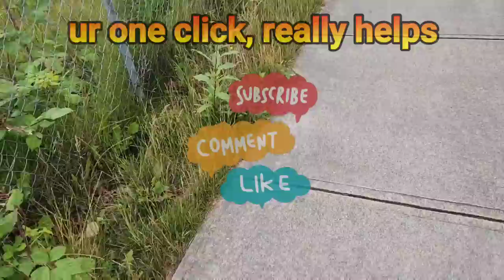FREE public NUISANCE TRANSFORMATION PART2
Hello everyone, welcome back to another video today. I did another city, Boulevard PART 2. That was really overgrown and nasty.

Here is the amazon link for top notch product I use in this video.
·        The Best Stihl Premium Round Trimmer Line.095/2.4mm

·        Stihl Premium 2 Stroke Oil 100 mL 50:1 Mix Bottle 6-Pack

·        The Reasonable Stihl Forestry Helmet System

·        Milwaukee Anti-Fog Safety Glasses Tinted Lens Black

·        Mens Sun Hat with Face Neck Flap UV Protection

·        Dickies Mens Tough Pant

·        The Best Tripods with Metal Ball Head 10KG Limit

·        Caterpillar Men's Trademark Long-Sleeve T-Shirt

·        Caterpillar mens 3-pack Half Cushioned Crew Socks

·        KPR Men's Women's M-222 CSA Approved ESR 6" Wide Waterproof 3M Thinsulate Safety Boot

·        GoPro HERO8 Black Waterproof Digital Action Camera with Touch Screen 4K HD Video

·        Sametop Head Strap Mount Compatible with GoPro Hero

·        Caterpillar Mens Trademark Hooded Sweatshirt

·        2 PC Wireless Microphone for with Charging case, Rechargeable Noise Reduction Wireless Clip-on Mics, Auto-Syn 65ft

·        Honda Lawn Mower Service Kit